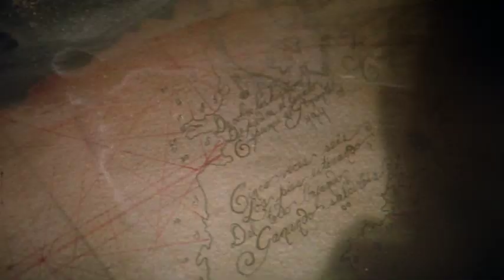The Goonies (1985) Trailer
"From the imagination of Steven Spielberg, THE GOONIES plunges a band of small heroes into a swashbuckling, surprise-around-every-corner quest beyond their wildest dreams! Following a mysterious treasure map into a spectacular underground realm of twisting passages, outrageous booby traps and a long-lost pirate ship full of golden doubloons, the kids race to stay one step ahead of a family of bumbling bad guys...and a mild-mannered monster with a face only a mother could love."